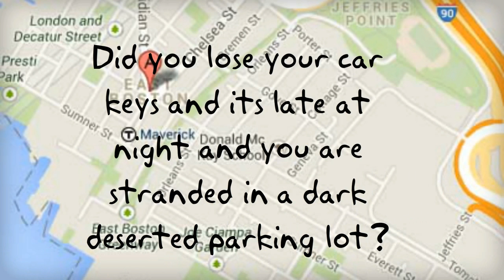Bursky Locksmith - Locksmith East Boston MA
At Locksmith East Boston MA we offer fast Radio-dispatched services

We understand that an emergency situation with locks can happen anytime. We are therefore well equipped with Radio-Dispatch Services you can depend on. We have a 24x7 service which means that's no matter when you need us our trained technicians are available. We execute a refined range of service that includes simple key duplications, locks repair, and vehicle locks needs and a whole host of services. Locksmith East Boston MA have a licensed and insured team that is known for its high quality service to all lock and security needs whenever called for. We are the one name that you should think-off whenever you need the services of an expert team of Locksmiths.

Locksmith East Boston MA provides efficiency to have Safes and vaults opened

Locksmith East Boston MA has already served remarkably and is ready to help you at your command to get your Safes and vaults opened. We have an extraordinary skilled team of technicians and provide paramount services. If your safes are equipped with deprived quality locks it can get jammed easily and create exertion in your daily routines. Why should you opt for us? We are available all around the year and serve both commercial and residential purposes. We repair and unlock all kinds of safes like floor safes, gun safes, fire security safes etc. We are also equipped with the best tools to avoid any dent to your safes. You can rely on us and we will prove our precision.